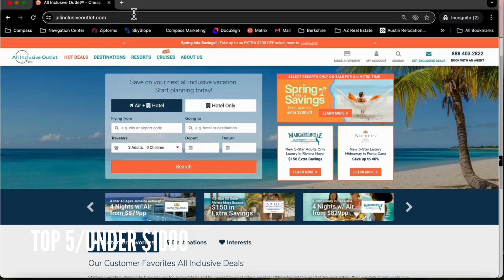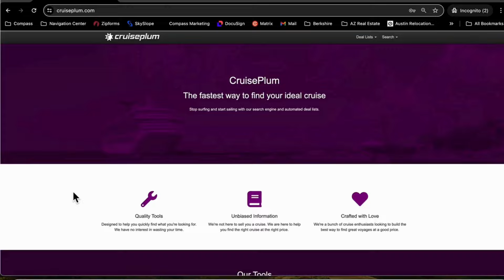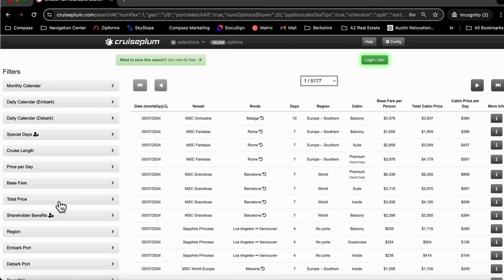Solo Adventures Under $1000: Epic Trips That Won’t Break the Bank (Where to travel now)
I’m spilling the tea on where to travel now without burning a hole in your wallet. Looking for epic solo trips you can book right now for under $1000? From stunning affordable destinations to insanely cheap destinations for budget travel in 2024, I've got you covered!

Here’s the lowdown:

Discover solo trips for under $1000 that won’t break the bank
Find out how to solo travel for cheap and still have a blast
Get the scoop on cheap places to travel 2024 and top travel destinations 2024
Check out solo travel destinations 2024 that offer bang for your buck
Explore Mexico all inclusive resorts 2024 and las vegas trip planning tips for amazing getaways
Whether you’re into solo female travel or looking for solo travel tips female, I’ve got the solo travel budget travel tips you need to make your next adventure unforgettable. Get ready to pack your bags and hit up the best affordable destinations with my insider tips.

Don’t miss out—hit play and find your next budget-friendly escape today! 🌟✈️

Asheville NC:
Airbnb Cottage-

Want to find cheap flights? Watch my video: Unlock Cheap Airfare Tickets: Proven Sites For Cheap Flights 2024

solo trips for under $1000 solo travel on a budget how to solo travel for cheap budget travel cheap travel destinations travel guidel affordable travel where to travel now cheap places to travel affordable destinations
destinations for budget travel solo travel solo travel tips for women
solo travel tips for beginners solo travel tips female mexico all inclusive resorts cruise ship las vegas trip planning tips asheville nc things to do
brian and carrie